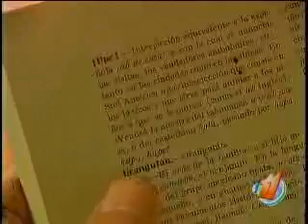Origen del upe, upe